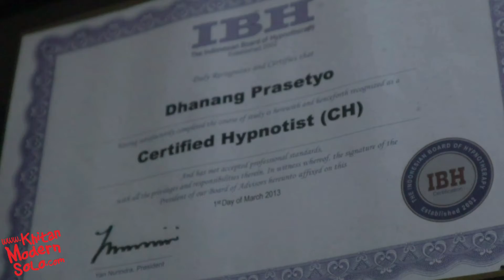SANGAT BAGUS, SANGAT BAIK | testimoni |khitanmodernsolo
KHITANMODERNSOLO

Terimakasih 🙂